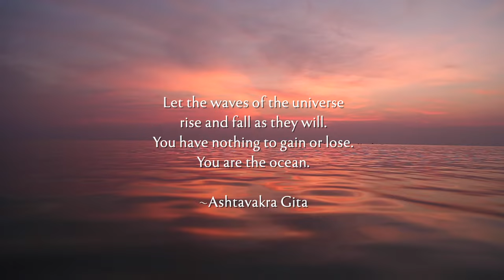Lorraine Taylor Yoga ~ Sacred Journeys into Yoga for Women Teacher Training Course 2016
A wonderful peek into the unique Women's Yoga Teacher Trainings led by Lorraine Taylor with special guest teachers who are experts in their field. Four weeks of transformation, yoga, pranayama, meditation, dance, voicework, devotional kirtan and self enquiry.